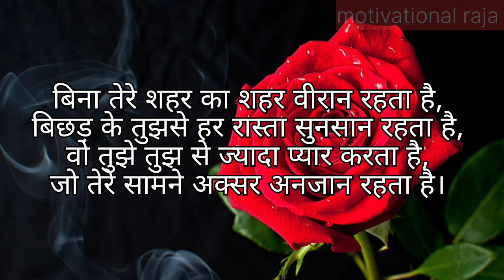तेरे नाम 😍 को अपने ☺️ होंठों पे सजाया | Love ❤️ shayari stetus